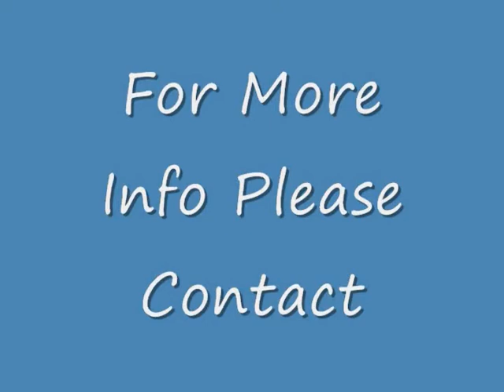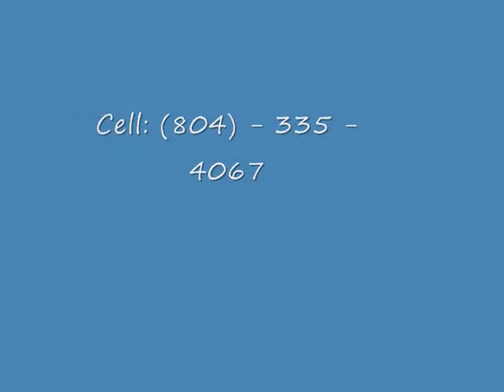Ricky Segers' 2012 Kicker Junior Highlights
These are just a few kicks from my first year playing football.